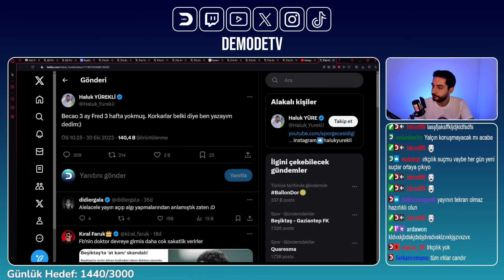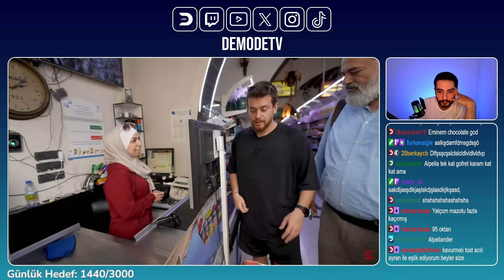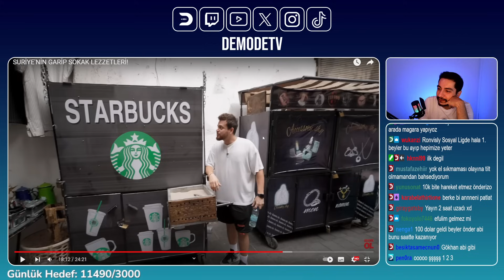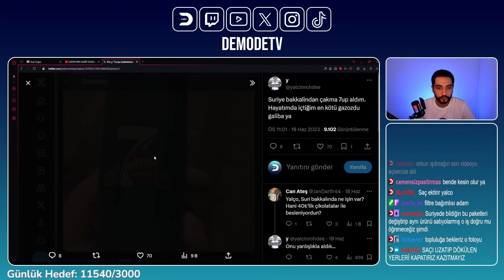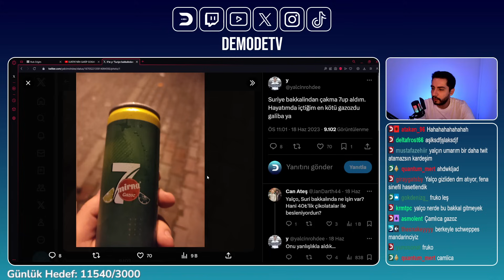DemodeTV "Alper Rende Suriye Sokak Lezzetleri" İzliyor